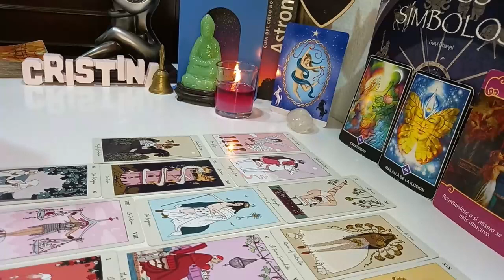PISCES 💯SOMEONE IS WATCHING YOU IN SILENCE😳 LOOK WHY…..💘💓 NOVEMBER 2023 TAROT LOVE READING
Pisces Love
Pisces 2023
Pisces today
Pisces NOVEMBER